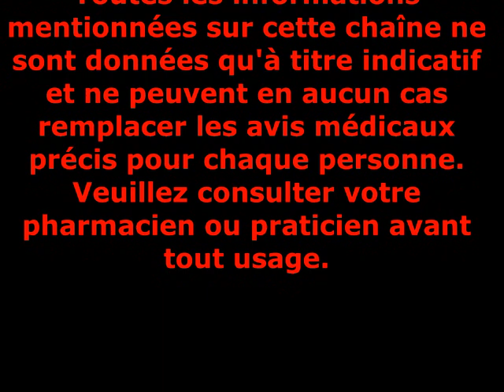12 bienfaits du Melon sur votre santé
Le melon serait originaire d’Afrique. Les Egyptiens le cultivent déjà 500 ans avant notre ère. Il gagne la Grèce puis Rome vers le 1er siècle, où il est alors consommé comme légume. Il faut dire qu’à l’époque il est petit, peu sucré ; et on le dégustait poivré et vinaigré. Sa saveur et son parfum se sont affinés petit à petit.

Les moines le cultivent pour les papes dans leur résidence d’été de Cantaluppo, à l’époque de la Renaissance. C’est de là que vient l’appellation « Cantaloup ».

A la fin du XVIe siècle, sa culture est largement répandue dans le midi de la France. Il se décline en plusieurs variétés aux noms évocateurs : morin, barbarin, citrolin, muscadin, etc.

Un siècle plus tard, l’Anjou et la Touraine en produisent pour la Cour. La Charente leur emboîte alors le pas pour devenir l’une des plus importantes régions productrices et donner son nom à la variété la plus consommée aujourd’hui.